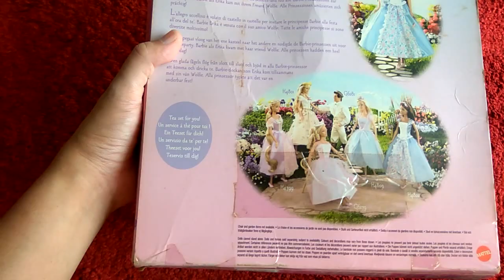Barbie Princess Collection - Tea Set 2004 Edition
Tea set for your barbie!